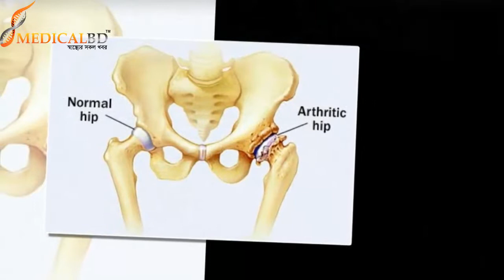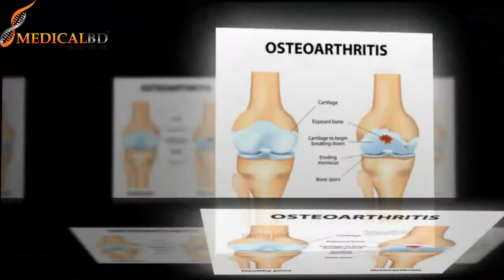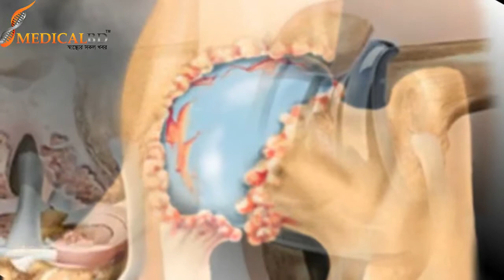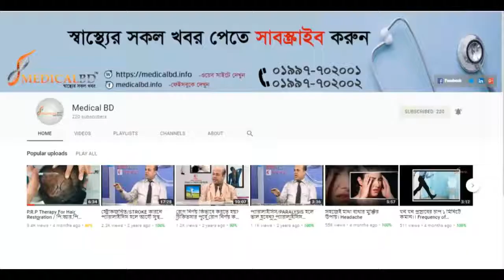অস্টিওআর্থ্রাইটিস রোগের লক্ষন ও উপসর্গ ও চিকিৎসা। Symptoms of osteoarthritis and treatment